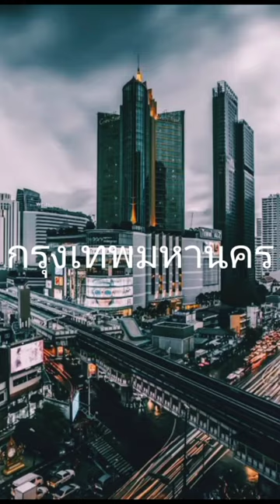กรุงเทพมหานคร | Krung thep maha nakhon | Bangkok full name.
song: Krung thep maha nakhon ( Full name of Bangkok)
Artist: Asanee Wasan